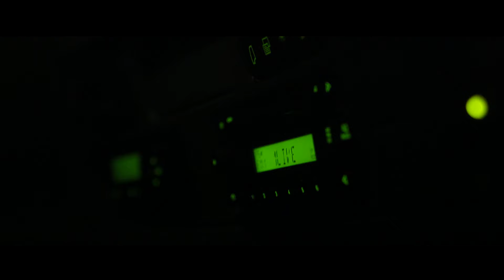DOMIAN - Interview mit dem Tod - ab November in ausgewählten Kinos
Er ist Deutschlands berühmtester Nighttalker: Jürgen Domian. Seit 20 Jahren rufen ihn jede Nacht Tausende Menschen an, sieben kommen auf Sendung. Sie vertrauen ihm grenzenlos. Sehr oft geht es um eine gerade erlebte oder kurz bevorstehende Todeserfahrung.

Für die Anrufer ist das intensive Gespräch mit Domian über den Tod oft die einzige Möglichkeit, von ihren inneren Abgründen zu erzählen – sie öffnen ihre Seelen im Schutz der Dunkelheit. Da ist Klaus, der 56jährige Koch, der mit 18 im Rausch seine Nachbarin erwürgt hat oder Thorsten, den 45jährigen Rettungssanitäter, der seinen 10jährigen Sohn bei einem Wohnungsbrand verloren hat. Aber auch Marion, die 40 Jahre lang mit einem brutalen Schläger in einer Wohnung gewohnt hat und diesen aus Angst um ihre Kinder nicht verlassen konnte. Marion ist froh, als ihr Mann endlich stirbt.

Und auch die Stammhörer können die nächtliche Stunde kaum erwarten: eine LKW-Fahrerin, die in der Dunkelheit durch den Ruhrpott fährt, ein Bäcker, der in seiner nächtlichen Backstube Teig knetet, ein Tankstellenwart.

Ein Film über die Kraft des Zuhörens – und über die Nacht als einen besonderen Zeit-Raum für Zwiesprachen, die Grenzen überschreiten...

Auch Jürgen Domian selbst ist ein Nachtmensch, der nie vor fünf Uhr morgens ins Bett kommt. Sein gesamter Biorhythmus ist seit 20 Jahren auf die Nacht umgestellt.

Im Sommer aber, in der Sendepause, verstummt der Talkmaster und begibt sich allein auf eine lange Wanderung durch die nie untergehende Mitternachtssonne Skandinaviens. Hier – im Licht und der Stille - setzt er sich mit seinen eigenen existentiellen Fragen auseinander, verarbeitet das Gehörte und sammelt neue Kräfte – für neue nächtliche Gespräche.